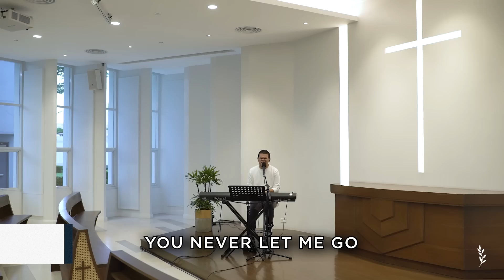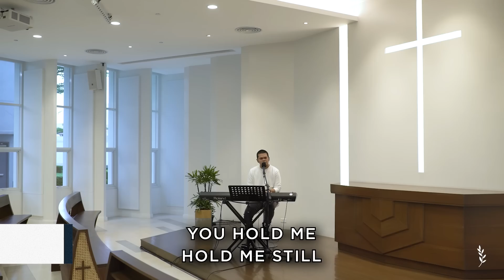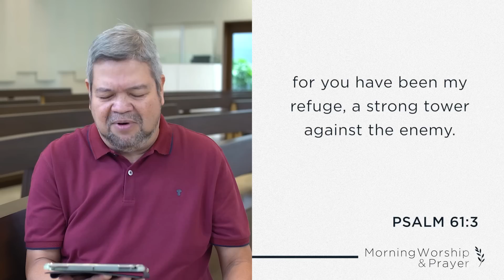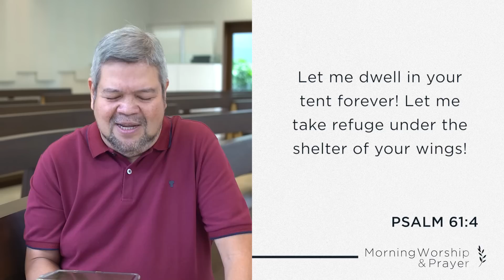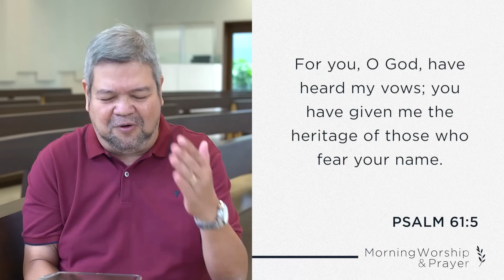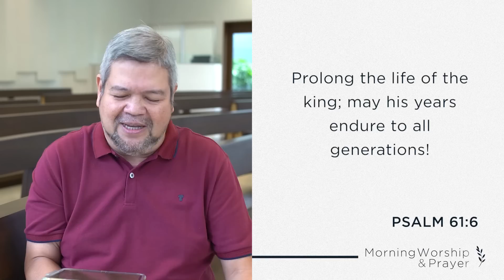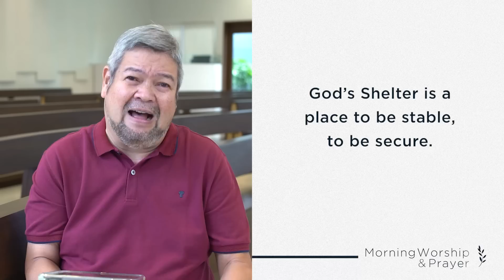Abide 2022 (Psalm 61): Bishop Juray Mora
Give all your worries and cares to God, for He cares about you. (1 Peter 5:7 NLT)

Isn’t it encouraging to know that we have a God who knows what’s in our hearts and cares for us?